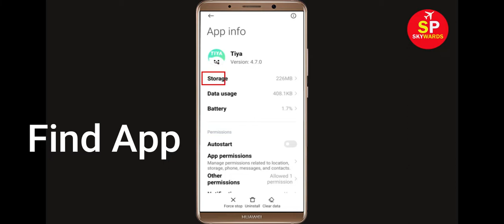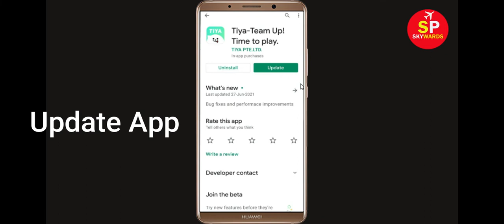How To Fix Tiya App Keeps Crashing Problem Android & Ios - Tiya App Crash Issue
Hello Friends today, In this Tutorial, i will show you how to fix How To Fix Tiya App Keeps Crashing Problem Android & Ios - Tiya App Crash Issue. If you are facing same problem in your android mobile phone then it will help you to get rid of this issue.